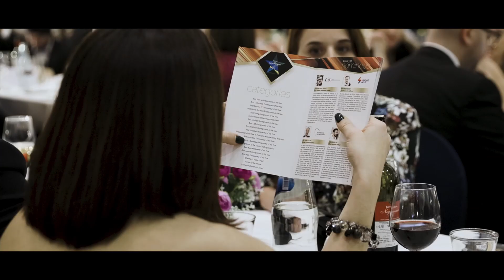Best-in-Business, Best Entrepreneur and Bar & Cocktail Awards 2022